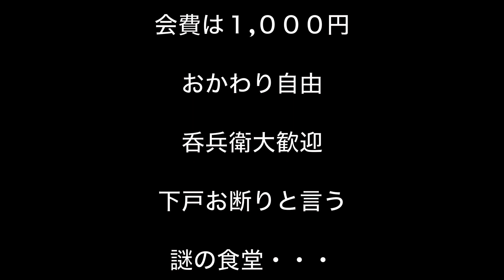【わかさぎ釣り人に朗報！祝開店！秋元湖に期間限定オープン！】鈴木食堂 〜第１話〜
冬期限定オープンしました！秋元湖の訪れる、わかさぎ釣り人のお腹を満たす、鈴木食堂の模様をお届けします。
激安1,000円！大盛り・おかわり無料！ただし配達は激高！
人数制限あります。予約不可。